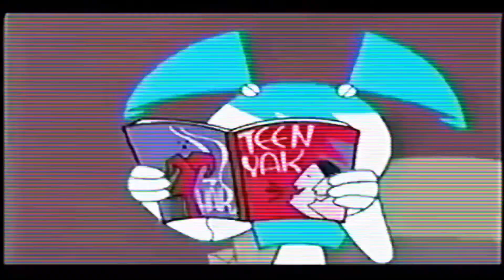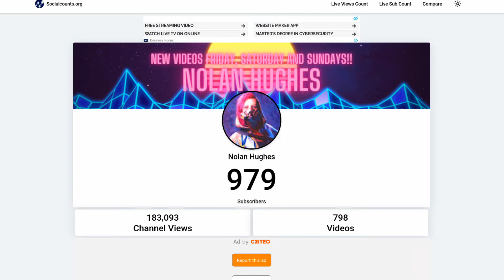Why was My Life as a Teenage Robot Cancelled?! The Slimiest Cancellation..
Hey everyone!!! Thank you so much for tuning into ANOTHER Why was it cancelled episode!! Also is there any show you want me to talk about next?? If so comment that below instead!!! 🤍🤍🤍